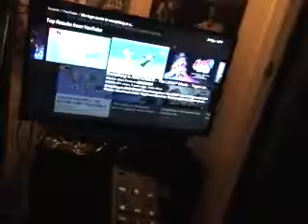Darth vader try to get mario fired almost secssed / grounded